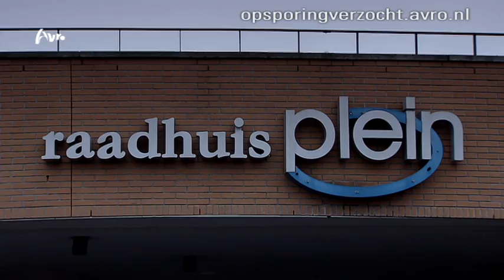Bodegraven: Plofkraak bij de ABN Amro aan het Raadhuisplein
Twee mannen rammen de bank met een auto, maar hun poging blijkt vruchteloos.